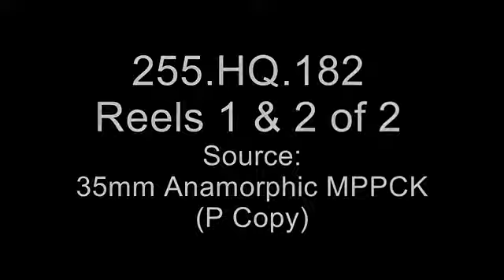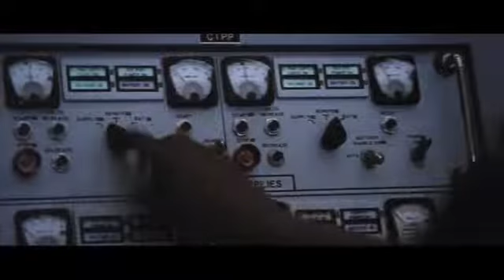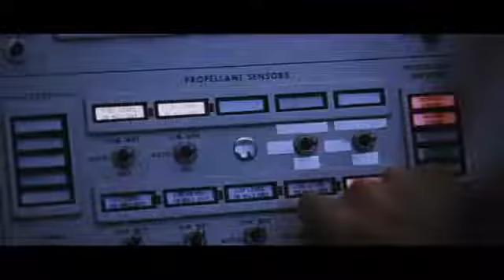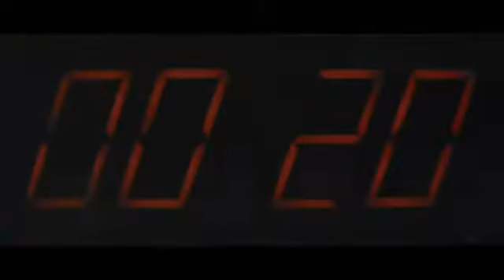Bridge to Space (1968)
"Bridge to Space" is a 1968 NASA documentary about Kennedy Space Center at the time of the Project Apollo moon program.  It features a bus tour from the Visitor Information Center, today known as the Kennedy Space Center Visitor Complex.  The film was restored by the National Archives.